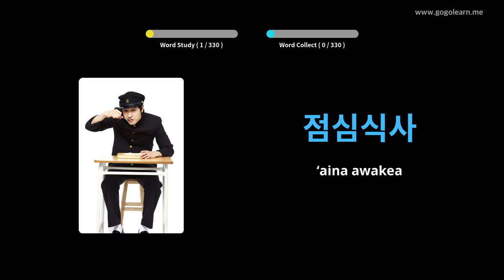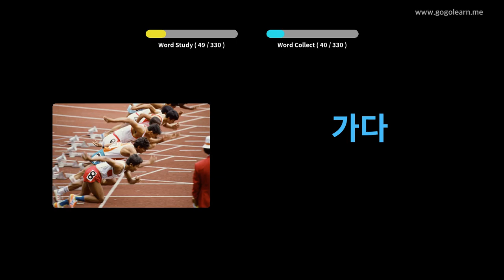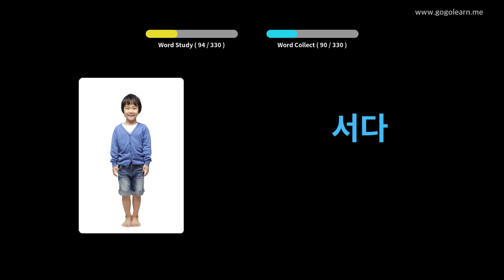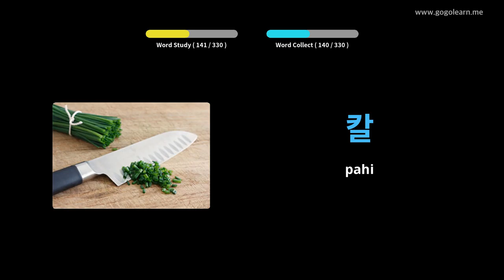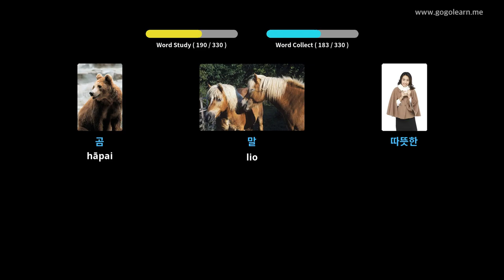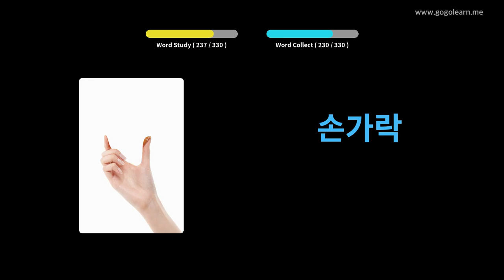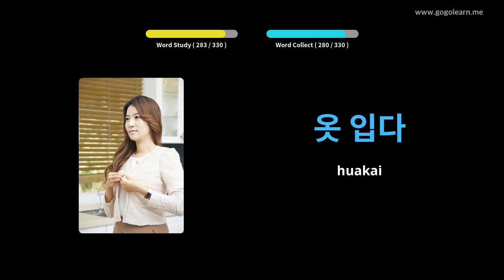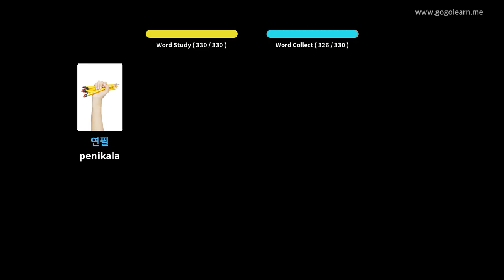Ka hoʻolohe ʻana ma ka ʻōlelo Kina ʻAmelika ʻoiai e hoʻokele | Golearn